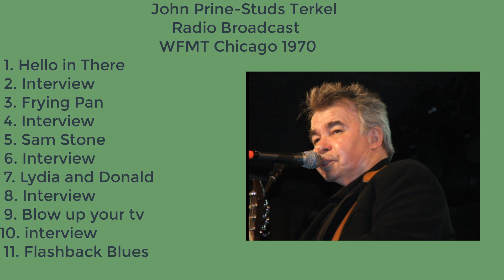John Prine - Studs Terkel radio hour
1970 Recording of John Prine playing and being interviewed  on the Studs Terkel Radio Hour